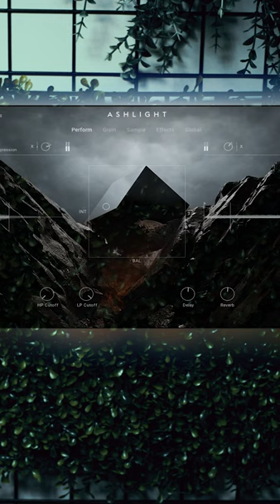Strikingly dark and powerful sounds out of Ashlight.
Strikingly dark and powerful sounds out of ashlight. This thing never fails to inspire fear and hope simultaneously.

I feel I can never express enough how much I adore the 'light' series. The density of granular synthesis and the potential these three engines have to express a wide range of emotions just baffle me.